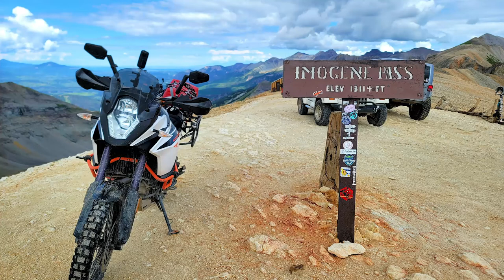Imogene Pass- Alpine loop- KTm 1090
For the 3rd consecutive year we had the opportunity to ride the Amazing Alpine loop up into the San Juan mountain range in Colorado... Imogene was one of the coolest of all the passes we rode but at the same time the most demanding one... if you are hungry for adventure on rough terrain this a great option!

We are a friendly community of riders who enjoy the marvel Arizona's out doors, let me invite you to follow us and presence the joy that 2 wheels can provide, welcome.